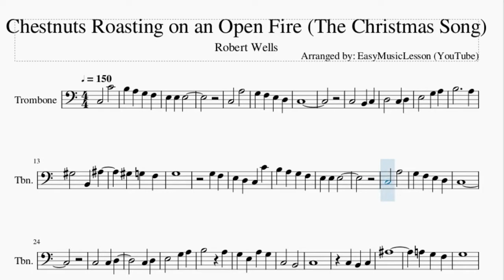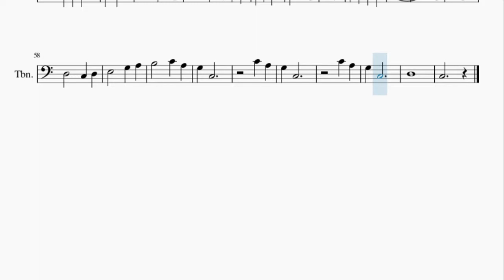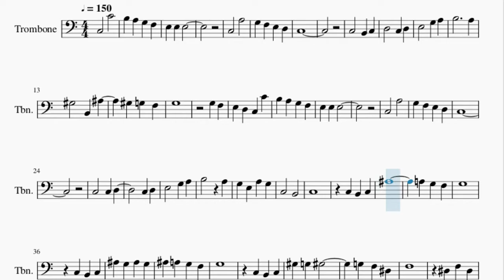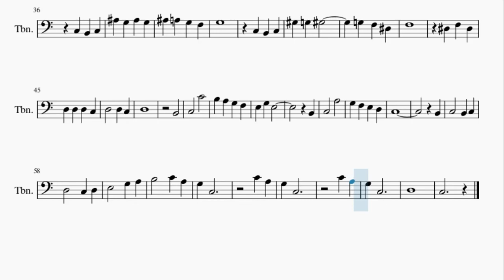Trombone Sheet Music: How to play Chestnuts Roasting on an Open Fire (The Christmas Song)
Here is a sheet music/tab video on the song Chestnuts Roasting on an Open Fire (The Christmas Song) by Robert Wells on the trombone. A trombone sheet music arrangement which is transposed to notes that are easily played by trombone, for the song Chestnuts Roasting on an Open Fire (The Christmas Song) by Robert Wells.

EasyMusicLesson teaches you to play the your favorite instrument, through well-arranged sheet music so that you too can learn how to play Chestnuts Roasting on an Open Fire (The Christmas Song) by Robert Wells on the trombone as fast as you can. A trombone sheet music with backing tracks to help your play the song better.

Chords of Trombone arrangement:
C Maj   D Min 7   E Min 7   D Min 7   C Maj   C 7 Sus 4   F Maj
F Min   C Maj   D Min 7 b5   C Maj   F# Min 7   B Dom 7   E Maj
A# Dom 7   D# Maj   D Min 7   G Dom 7   C Maj   D Min 7   E Min 7
D Min 7   C Maj   C 7 Sus 4   F Maj   F Min   C Maj   D Min 7 b5
C Maj   F# Min 7   F Dom 7   C Maj   C Maj   D Min 7   G Dom 7
C Maj   G Min   C Maj   G Min   C Maj   F Maj   F Min 7   A# Dom 7
D# Maj   G# Dom 7   C Maj   D Dom 7   G 7 Sus 4   G Dom 7   C Maj
D Min 7   E Min 7   D Min 7   C Maj   C 7 Sus 4   F Maj   F Min
C Maj   D Min 7 b5   C Maj   F# Min 7   F Dom 7   C Maj   F Maj
C Maj   F Maj   C Maj

Melody notes of Trombone:
C3   C4
C3   A3
G3 F3 E3 D3
C3
B3     A3
G#3   B2 A#3
G#3 G3 F3
G3
G3 F3
C3   A3
C3
C3   C3 D3
C3 D3
E3   G3 A3
B3   A3
G3 E3 A3 G3
C3   B2
C3
C3 B2 C3
A#3
A3 G3 F3
G3
C3 B2 C3
A#3 G3 A#3 G3
A#3 A3 G3 F3
G3
C3 B2 C3
G#3 G3 G#3
G3 F3 D#3
F3
D#3 F3 D#3
D3
B2
C3   C4
B2
C3   A3
C3
B2
G3 C3
C4 A3
G3 C3
C4 A3
G3 C3
D3
C3